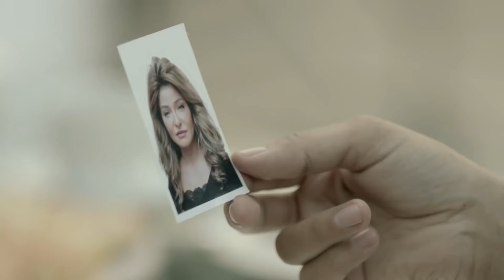انا اغلب من الغلب يا بيه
تدور احداث الفيلم حول موت عم رضا، ويكتب كل ثروته باسمها، وتستغل الفرصة ﻹجراء عملية لتعديل جنسـ ـها وتصير رجلًا، وتخفق في الحصول على الحب.
ﺇﺧﺮاﺝ: سارة وفيق (مخرج)  محمد عصام فؤاد (مساعد مخرج)
ﺗﺄﻟﻴﻒ: أحمد عزت (مؤلف)  سارة وفيق (فكرة)
طاقم العمل:
امينة خليل
 نورهان
عبير صبري
تهاني راشد
سيمون
  راندا البحيري
 نجلاء بدر